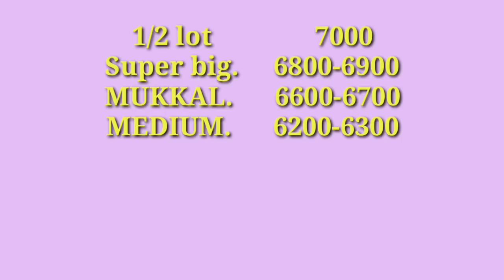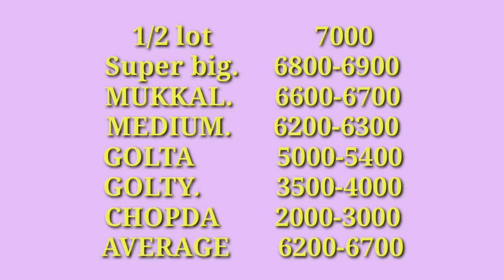अहमदनगर APMC कांदा बाजार भाव दि.26/10/2020